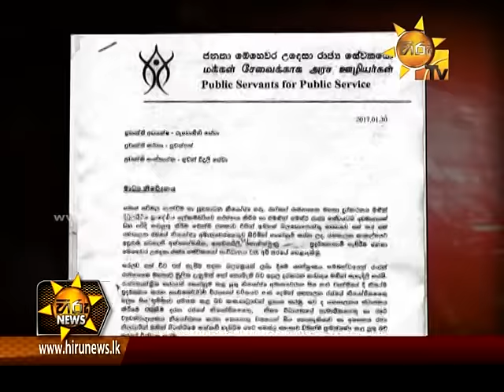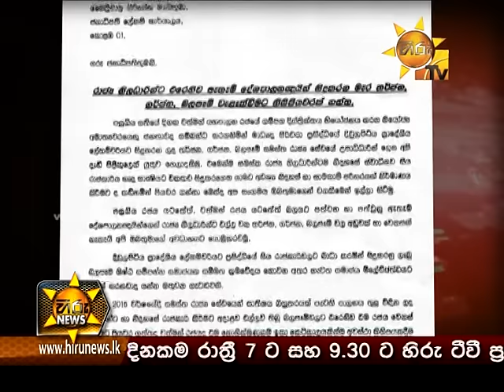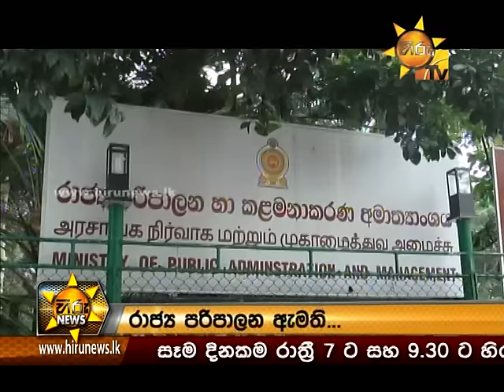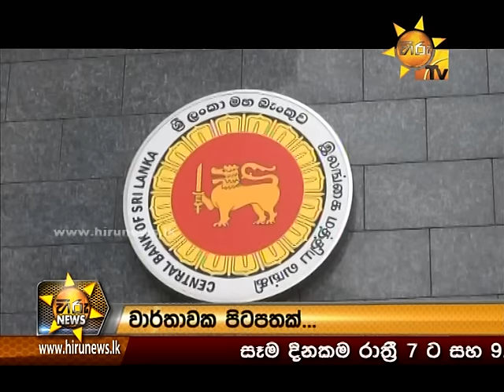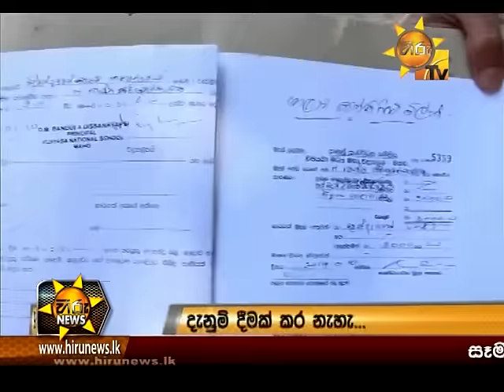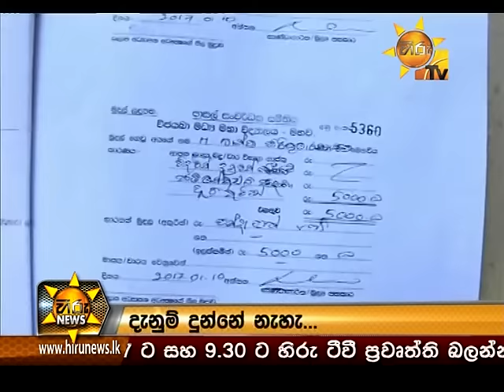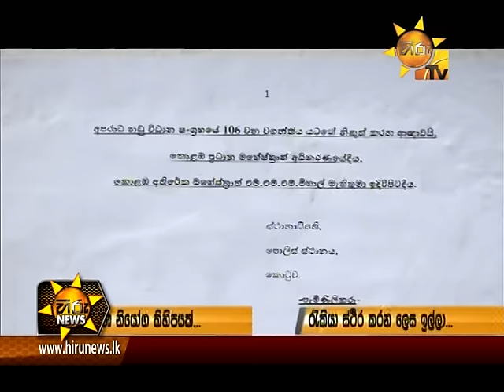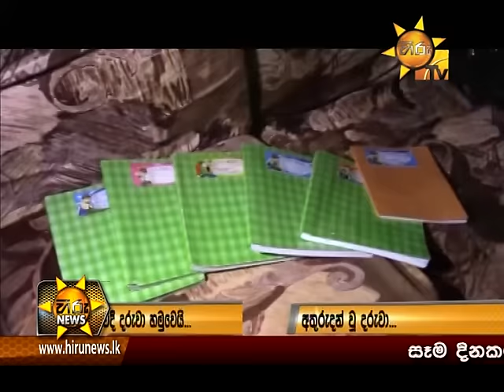Hiru News 7.00 PM | 2017-01-30